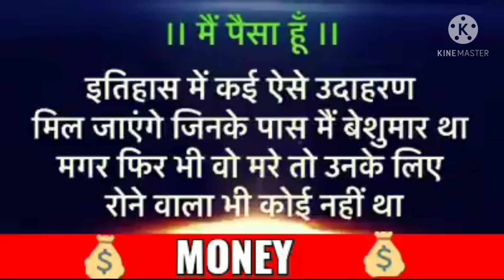Paysha se releded omprakash malhotra